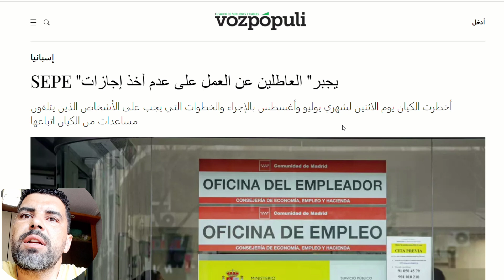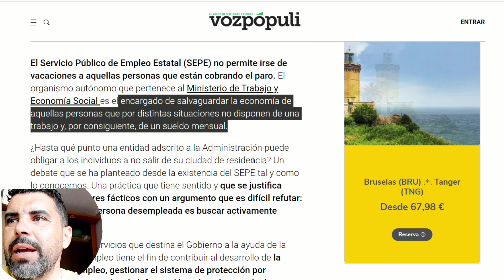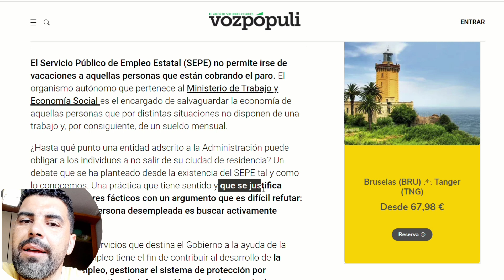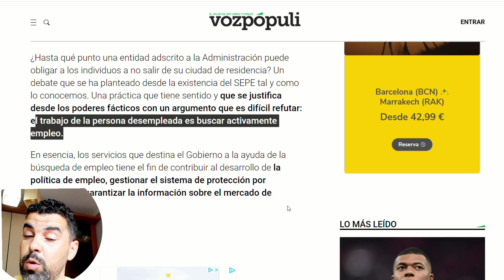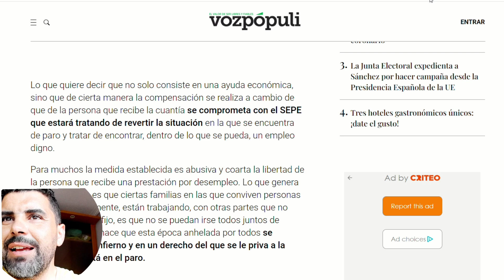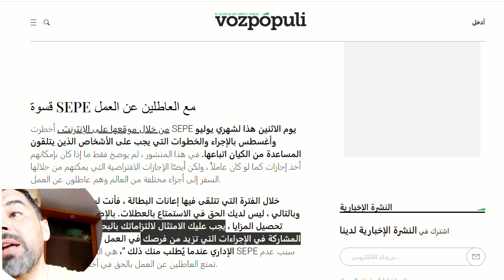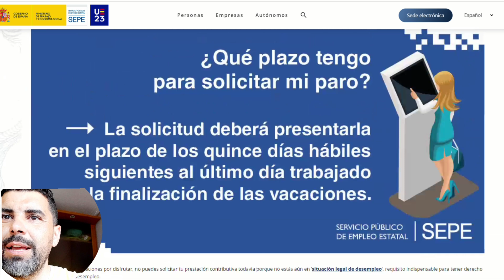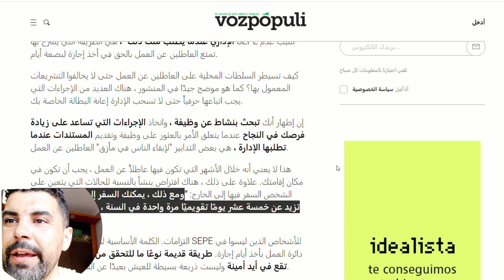🇪🇸إجراءات السفر لأصحاب المساعدات و الباروا في العطلة الصيفية 🛩✈🇲🇦